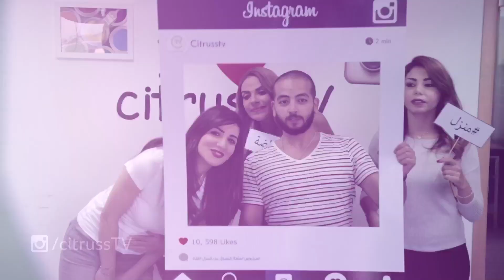احتفالية 300 ألف متابع على الانستجرام | Celebrating 300K followers on Instagram